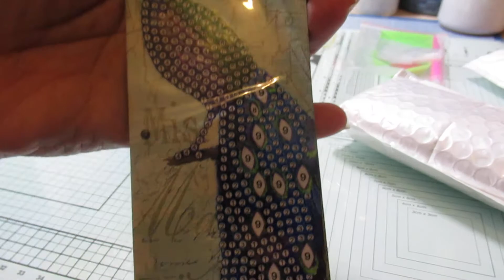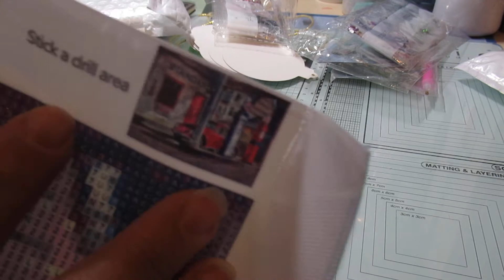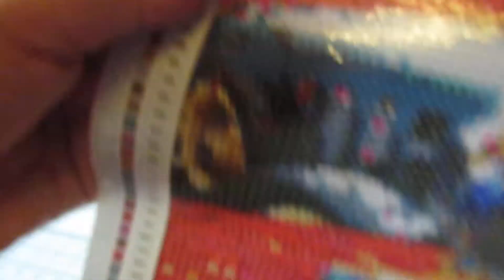UNBOXING FG Normal